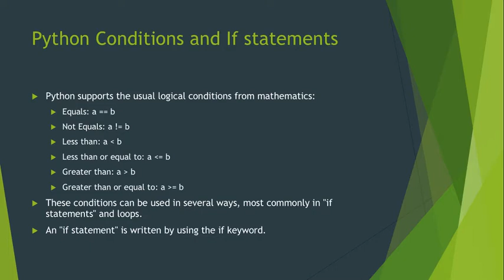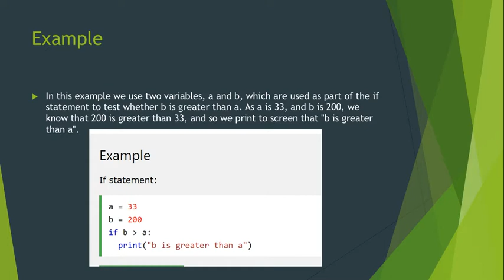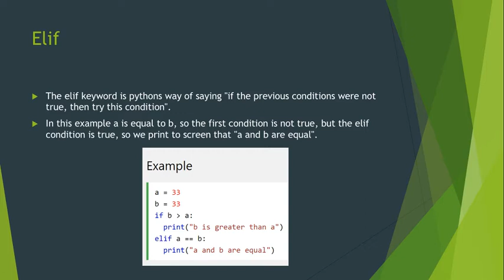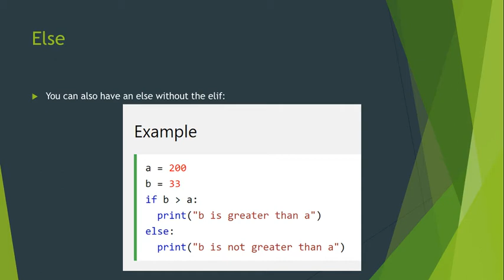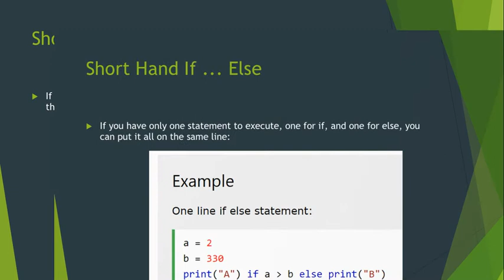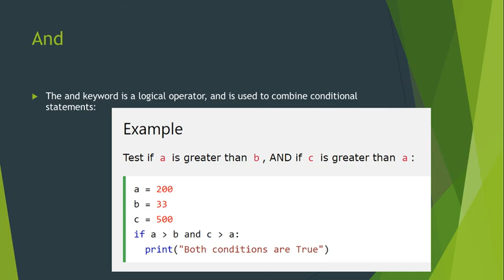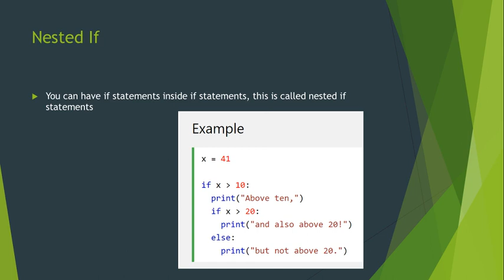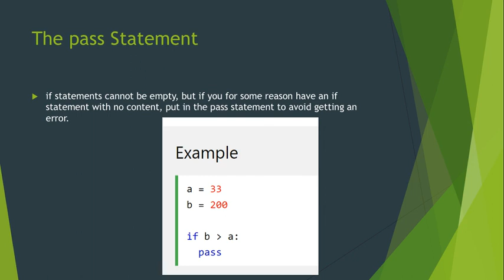Python If Else notes